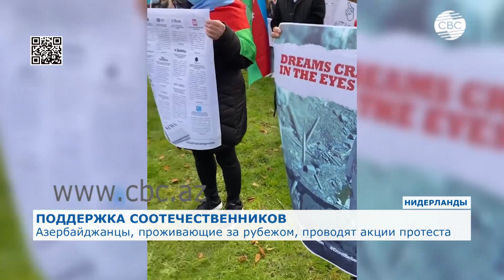Представители азербайджанской диаспоры провели акции с целью донести до мира правду о Карабахе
Азербайджанцы, проживающие за рубежом, выступили против террора, проводимого Арменией против гражданского населения Азербайджана.

Наши соотечественники, проживающие в разных странах, вышли на улицы городов, где они живут, с флагами Азербайджана. Они организовали акции в разных уголках мира с намерением донести правду о карабахском конфликте до мировой общественности. Поддержали азербайджанцев граждане Турции, Израиля и России.